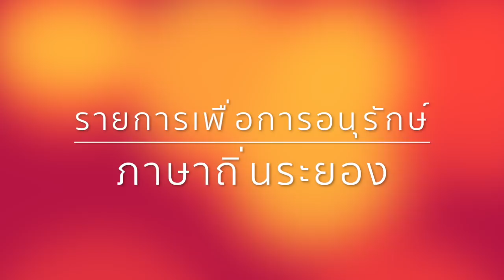พูดจาภาษาระยอง ๓๐ กันยายน ๒๕๖๑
"พูดจาภาษาระยอง"
รายการวิทยุ
เพื่อการอนุรักษ์ภาษาถิ่นระยอง
ออกอากากาศมากว่า ๓๐ ปี
ทาง ๑๒ คลื่นวิทยุ